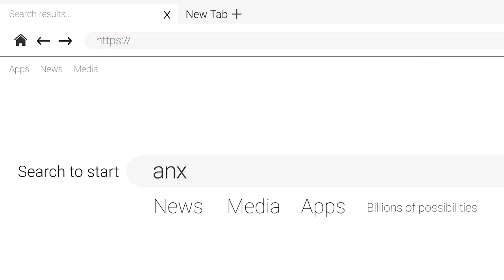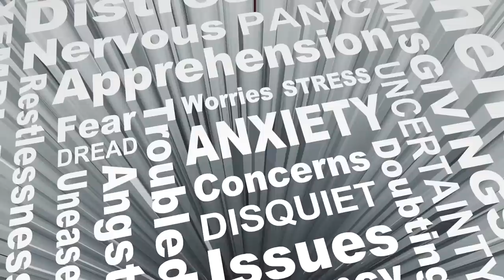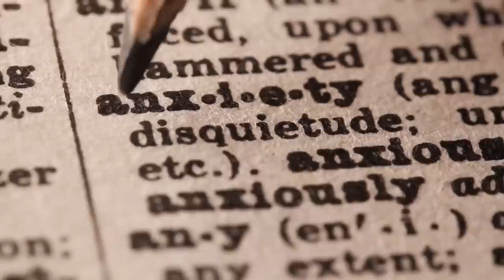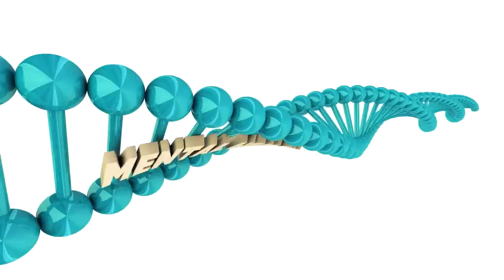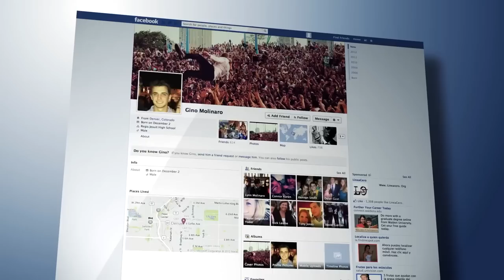Why Are Americans So Anxious? 2019 Mental Health Documentary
Four different people suffering from various forms of clinical anxiety explore what it's like to live with the illness.

From: Anxious America

Content licensed from Stream Go Media to Little Dot Studios Network.